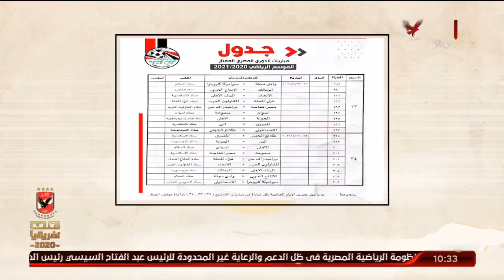الغربال: مضغوط لاخره..مرتاحين كده؟ وتعليق الكابتن "رضا عبد العال" | ملك وكتابة